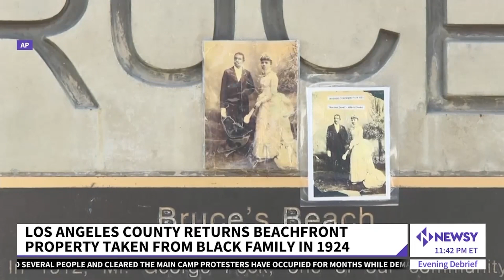California Beachfront Taken From Black Family In 1920s Given To Heirs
A Black family robbed of their money-making land in the 1920s now stands to make millions off the land they should have owned all along. Charles and Willa Bruce bought the beachfront plot in Los Angeles' Manhattan Beach in the early 1900s for a little over $1,200. They turned it into a little paradise — a bath house, a dance hall, a cafe — as the first west coast resort for Black people.